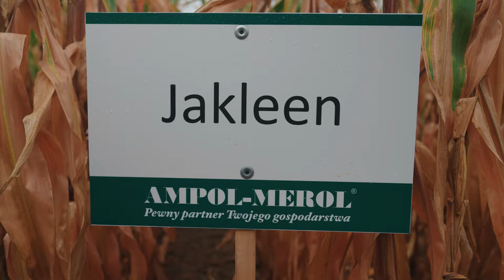Najlepsze odmiany kukurydzy na sezon 2025 – Jakleen od Limagrain | FAO 230-240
W tym filmie przedstawiamy odmianę kukurydzy Jakleen od Limagrain, o FAO 230-240, idealną do użytkowania zarówno na kiszonkę, jak i na ziarno. Dzięki antocyjanowym przebarwieniom, Jakleen wyróżnia się mocnym Stay Green oraz doskonałym oddawaniem wody, co sprawia, że ziarno jest znacznie mniej wilgotne podczas zbiorów. Rośliny są wysokie, kolby umieszczone na optymalnej wysokości, co ułatwia zbiór nawet w przypadku uszkodzeń przez omacnicę prosowiankę.

Odmiana typu flint/dent, bardzo dobrze toleruje różnorodne gleby, ma wysoki wczesny wigor i odporność na wyleganie. Idealna na kiszonkę z dużym potencjałem plonowania.

Zapraszamy do obejrzenia, by dowiedzieć się więcej o tej wyjątkowej odmianie kukurydzy na sezon 2025!